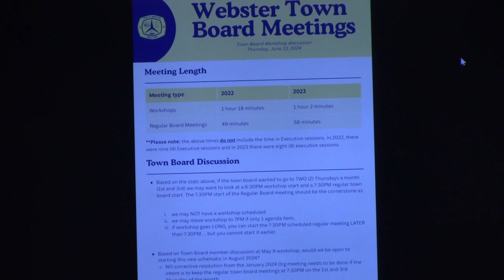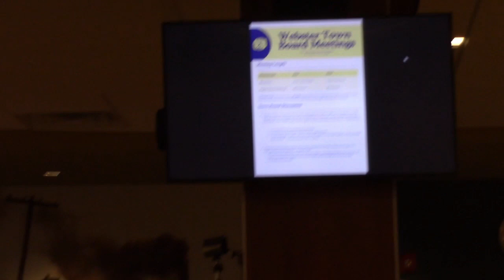June 13, 2024 Webster Town Board Workshop Meeting - Changes to Meeting Schedule